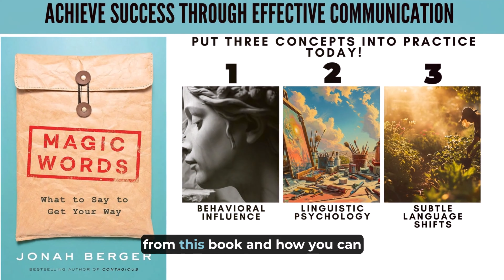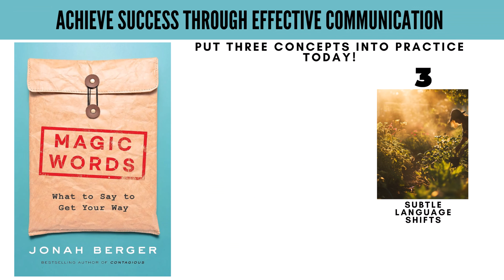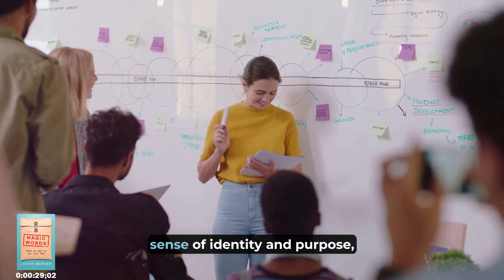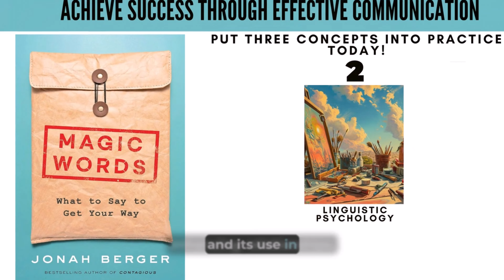Magic Words: Harnessing Behavioral Influence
Looking to enhance your persuasion skills and gain recognition for your ideas?

📖 Discover the magic of words and how they can influence behavior, psychology, and subtle shifts in language. In the latest Idea Express video, uncover three key concepts from ‘Magic Words' ways to put them into practice for personal growth and achievement. 👇

1️⃣BEHAVIORAL INFLUENCE
🎓Imagine putting the concept of Behavioral Influence into practice as sculpting a masterpiece from a block of marble. Your words are the chisel, and the minds of your audience are the raw material. Each word you choose is a carefully calculated strike, shaping the thoughts and actions of those who hear them. With each stroke, you reveal the hidden beauty of your message, creating a persuasive work of art.
💡Professional Negotiations: In negotiations, choose words strategically to foster discussion, like asking for factors behind pricing instead of a direct request.
💡Motivating Team: Encourage team members by framing tasks in a way that activates their sense of identity and agency, inspiring their commitment to success.
💡Personal Goals: Apply the "I don't" approach to reinforce self-discipline and identity when pursuing personal goals.
🤔When you sculpt a persuasive message, what elements do you consider as you shape the thoughts and actions of your audience, similar to a sculptor chiseling a masterpiece?

2️⃣ LINGUISTIC PSYCHOLOGY
🎓Putting the concept of Linguistic Psychology into practice is like being an artist who paints with a palette of emotional colors. Each word you choose is a stroke of emotion on the canvas of your communication. Just as an artist uses colors to evoke feelings, you use words to trigger emotions, creating vivid and resonant experiences in the hearts and minds of your audience.
💡Enhancing Relationships: Use emotionally charged language in personal relationships to deepen connections and express feelings openly.
💡Effective Teaching: Engage students emotionally in the classroom by using language that sparks curiosity and enthusiasm, creating a love for learning.
💡Conflict Resolution: Promote understanding in conflicts by asking reflective questions instead of making accusations, leading to empathetic resolutions.
🤔In the same way that an artist uses colors to evoke emotions in their paintings, how can you use words to paint emotional landscapes in the minds of your audience?

3️⃣SUBTLE LANGUAGE SHIFTS
🎓Putting the concept of Subtle Language Shifts into practice is like tending to a garden. Just as a gardener nurtures plants with care and attention, you nurture your thoughts and expressions. Each subtle shift in your language is like giving your garden the right amount of sunlight and water. Over time, these small adjustments yield a flourishing garden of positivity and growth
💡Positive Self-Talk: Change self-talk by framing challenges as opportunities for creative problem-solving.
💡Team Building: Foster a positive team culture by using language that creates a shared sense of identity and purpose.
💡Personal Growth: Encourage personal growth with language shifts that open up possibilities and nurture a growth mindset.
🤔Can you think of any other ways to put these concepts into practice?

👀 See more examples of how to to put the concepts into practice in the companion LinkedIn article found in the Idea Express Newsletter